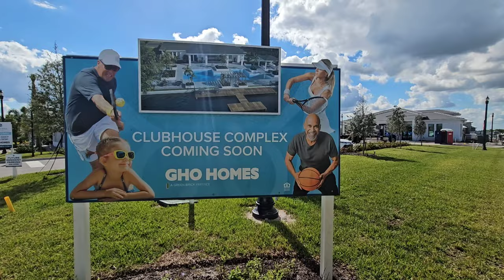The Must-See Official Model Tour of Belterra's Willow Signature by GHO Homes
If you're looking for a luxurious lifestyle in the sun, then Belterra by GHO Homes is the perfect place for you! Located in Tradition Port Saint Lucie, Florida, Belterra is a gated community that offers luxury living at its finest.

In this video, I'm sharing the must-see official model tour of Belterra's Willow Signature by GHO Homes. From the stunning larger home design and clubhouse to the lake and each new construction home includes a pool, this community has it all! With its beautiful homes and amenities, Belterra is the perfect place to call home. So if you're looking for a luxurious lifestyle in the sun, be sure to check out Belterra by GHO Homes!

Jonathan BJ Hayes
⭐️ Realtor
Greenergy Realty LLC
📍Serving Port St Lucie, Florida
🏠 BUY | SELL | INVEST | LUXURY